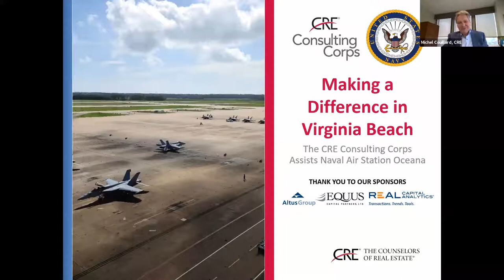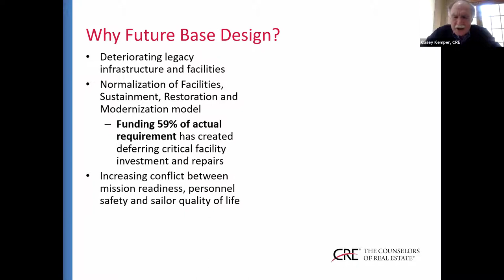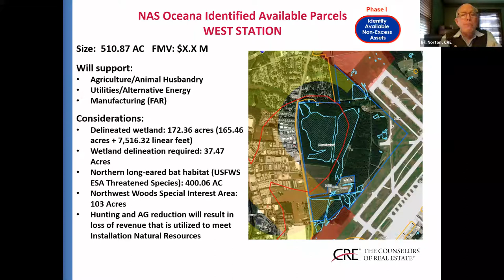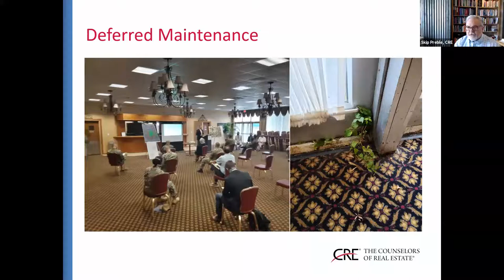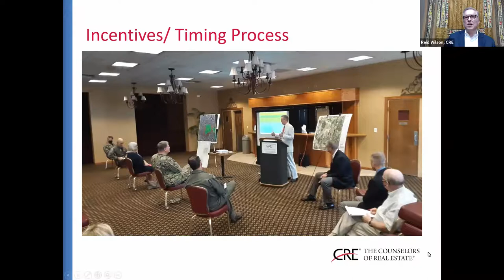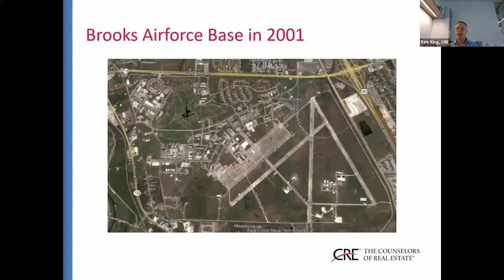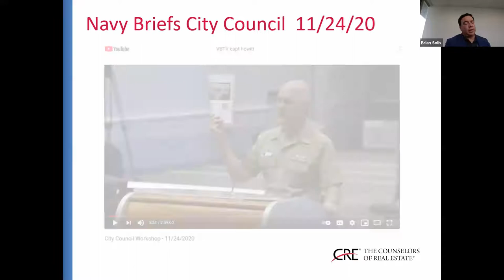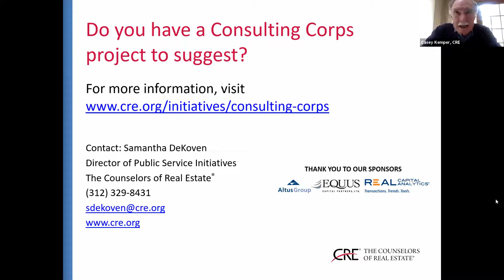Making a Difference: CRE Consulting Corps Assists Naval Air Station Oceana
Watch this engaging webinar to learn more about the CRE Consulting Corps and the challenges associated with a recent assignment for Naval Air Station (NAS) Oceana in Virginia Beach, Virginia. Confronting a budget funding only 60 percent of Installation expenses, Capt. John Hewitt, NAS Oceana’s Commanding Officer, crafted a vision to engage private sector partners to make use of underutilized Base real estate. The Navy reached out to The Counselors for help analyzing market realities and articulating actionable steps to implement Capt. Hewitt’s vision of “Future Base Design.” Hear about the Consulting Corps analysis and recommendations, including the potential for Public Private Partnerships to advance the Navy’s Future Base Design concept.

Consulting Corps Team Members were joined by a representative of the City of Virginia Beach:

Jerry Turner, CRE, Team Lead
Kirk King, CRE
Bill Norton, CRE
Skip Preble, CRE
Reid Wilson, CRE
Casey Kemper, CRE – Preliminary Site Visit
Brian Solis, Special Projects Manager, Office of the City Manager, City of Virginia Beach